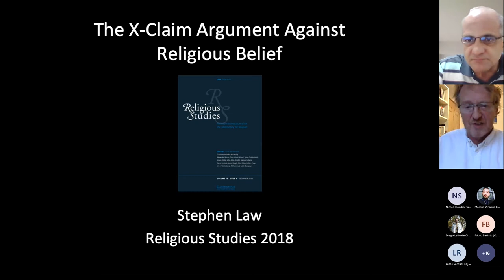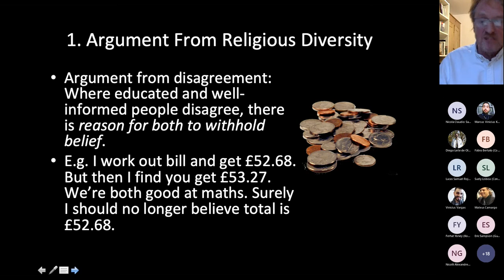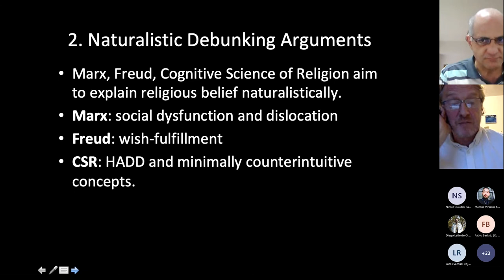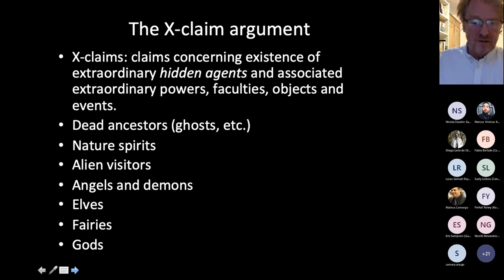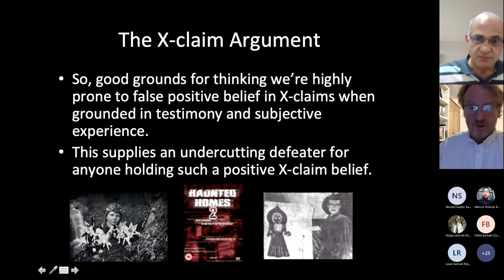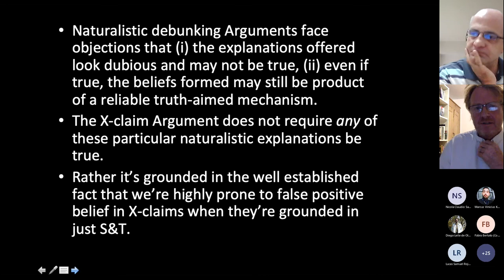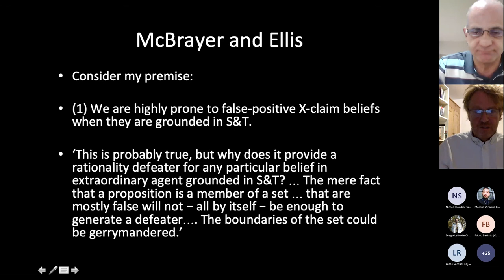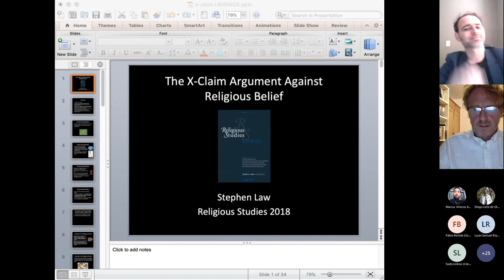The X-Caim Argument Against Religious Belief | Stephen Law (Oxford University-UK)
The X-Caim Argument Against Religious Belief
| Stephen Law (Oxford University-UK)